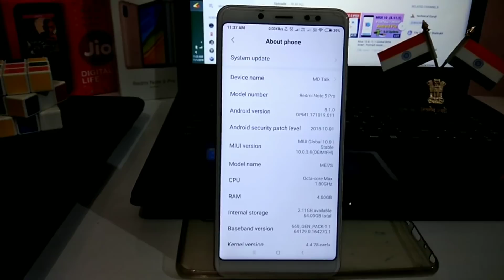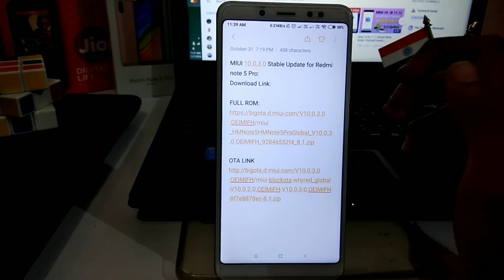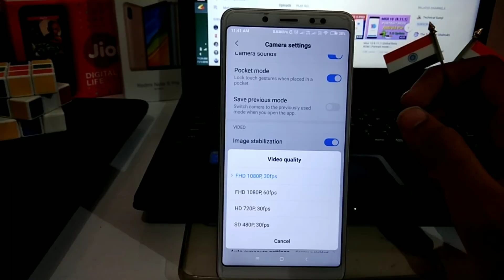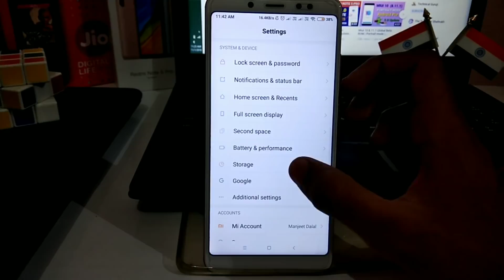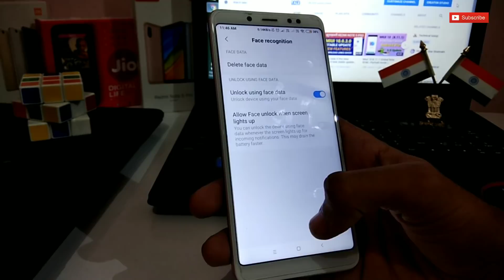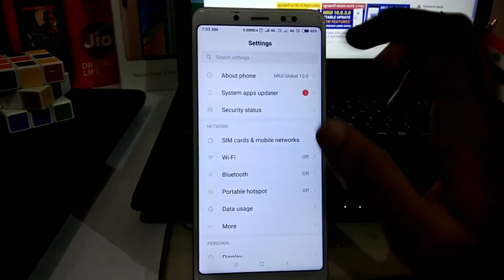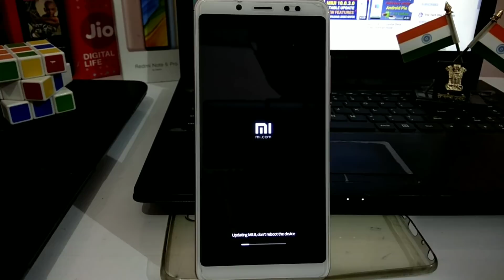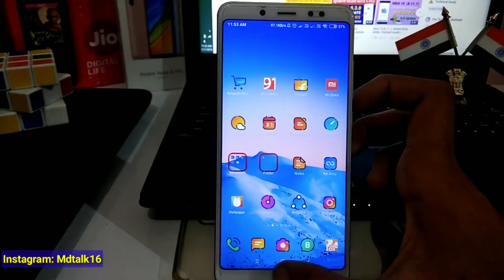Redmi note 5 Pro miui 10.0.3.0 Stable Update | 2 New features | Camera & Battery test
MIUI 10.0.3.0 Global Stable Is Released For Redmi Note 5 Pro
MIUI 10.0.3.0 STABLE FOR REDMI NOTE 5 PRO | REDMI NOTE 5 PRO MIUI 10.0.3.0 STABLE UPDATE IS RELEASED | FULL DETAILS

Redmi note 6 Pro is coming to India in mid November SD 660 starting @ 10,999 rupees, full details:

Jio 2GB free data per day, big offer, Jisko free data nahi mila wo video dekhlo solution mil jayega:

AI Portrait mode list : Xiaomi 15 Device List That Getting AI Portrait mode with miui 10, watch now :

Miui 10 Stable Update Schedule for Second Batch all details ( Redmi N4, Redmi 4/4A, Y1/Y1 lite, Redmi5/5A & others:

Friends, we believe in true technical news, I always bring news  regarding MIUI 9 updates, phone reviews, jio phone updates, gaming, Paytm apps and smartphone comparison.